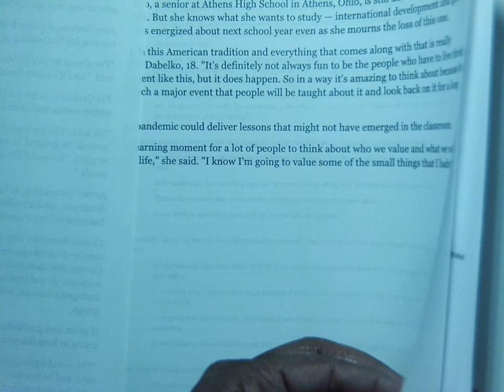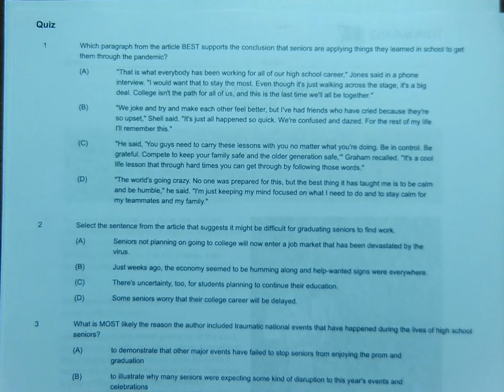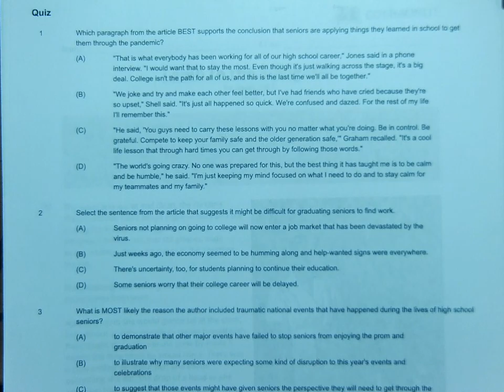8th ELAR Assignment 5: MAKING CONNECTIONS